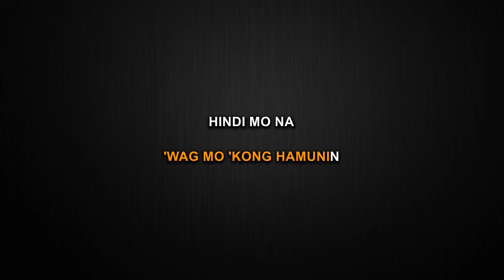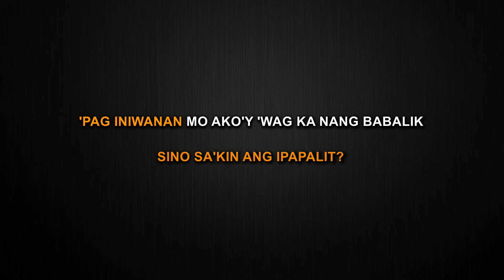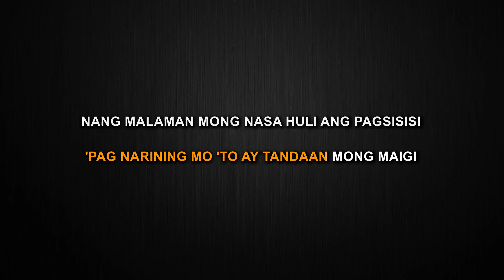KARMA - Skusta Clee ft. Gloc 9 (Karaoke)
This is my Karaoke cover of KARMA by Skusta Clee ft. Gloc 9.